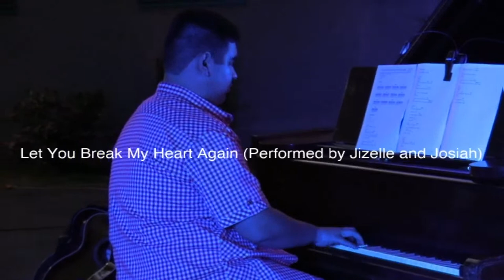Daniel Pearl Magnet Highschool Presents: The Spring Moon Concert